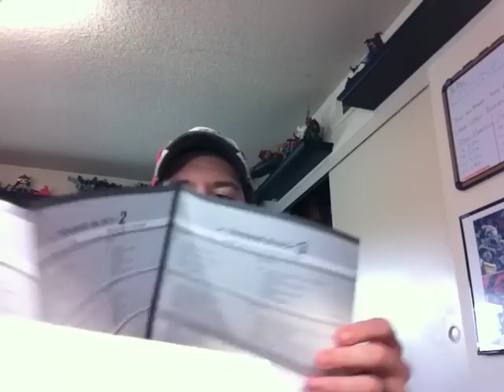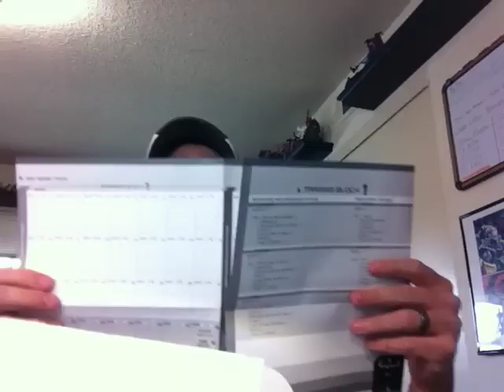P90x unboxing...the fun begins TOMORROW!!!